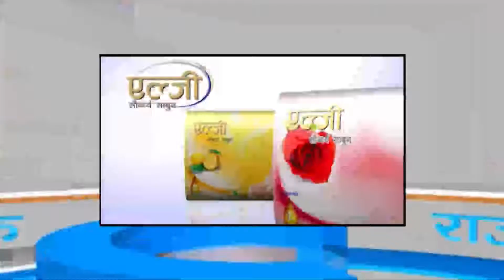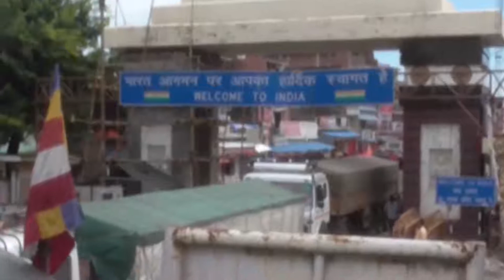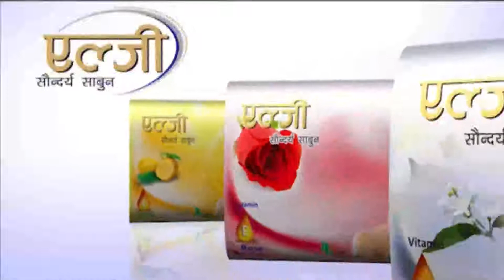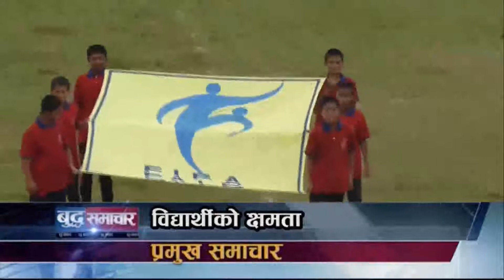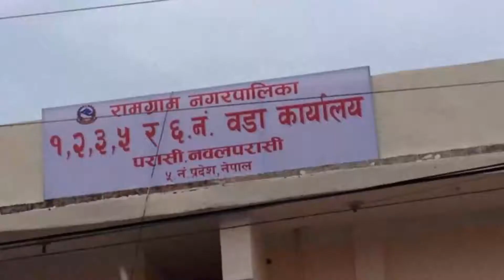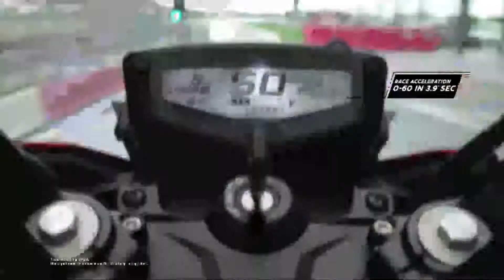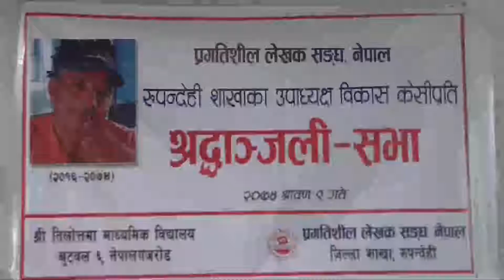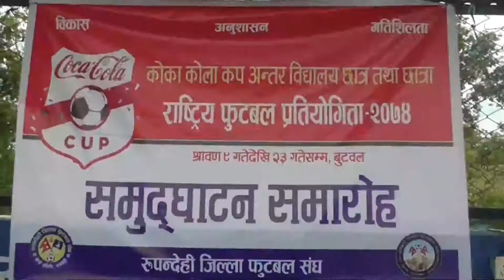News 09 26 July 2017 06 59 49 PM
Buddha Tv is non profitable organization firm of nepal . It is located in butwal  near kalika chalchitra mandir .  We conduct various program related community  and other public issue .
If you have any news on local community then you can also cantact us
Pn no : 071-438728